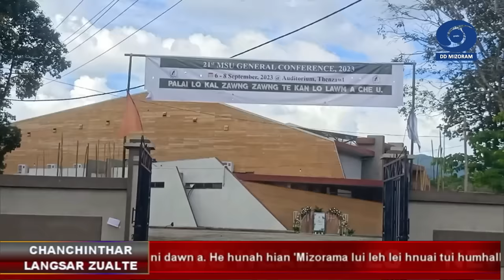DD News Mizoram - Chanchinthar Langsar | 6 September 2023 | 3 PM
HEADLINES:

1. Mizoram Rajya Sabha MP Pu K. Vanlalvena'n Mizo Students' Union (MSU) General Conference Vawi 21 na, zanin atanga Thenzawl Auditorium, Thenzawl Venghlun-a neih tur chu zanin hian Khuallian niin a hmanpui dawn.

2. Lawngtlai District Information & Public Relations Officer Pu Hmingthanzuala leh Mizoram Journalist Association (MJA), Lawngtlai district member-te chu vawiin hian Lawngtlai  Press Club-ah inkawmin thutharthehdarh kawng a thawhho dan tur an sawiho.

3. Siahatla chhak lawk Tisòpi pengah Thawhtanni zan khan mi pathum chuanna car a chesual a, a hmunah mi pahnih thiin, pakhat a hliam a, damdawi in panpui a ni.

4. Zoram thupui: Vawiin tlai Dar 5:30 hian Doordarshan Live Program, Zoram Thupui tih chhuah leh a ni dawn a. He hunah hian 'Mizorama lui leh lei hnuai tui humhalhna tur dan thar bihchianna' tih thupuia hmangin Er H Duhkima, Director, PMU, PHED leh Pu Lalruatkima, Hydrogeologist, PHED-te  biangbiakna neih a ni ang.

5. Prime Minister Narendra Modi chuan vawiin hian ASEAN-India Summit leh East Asia Summit hmang turin Indonesia a pan dawn.

6. Tourism Minister G. Kishan Reddy chuan G20 Presidency hnuaia India in tourism industry tihchakna atana a hnathawh tarlanna G20 Tourism and SDG Dashboard a tlangzarh.

7. India chuan dan leh rorelna lama Shanghai Cooperation Organisation member ramte tihchak an nih theihna tur atan a thlawp.